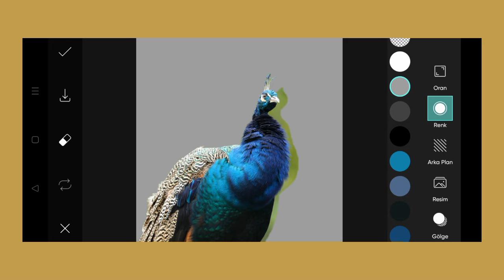Trending HDR video | A Screen Of Pure Pink sdc editing cc | Background | Bp Backdrop A380F K #100